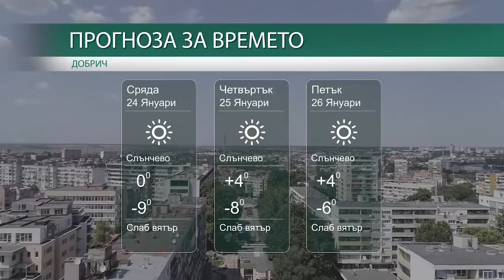Прогноза за времето на 24-ти, 25-ти и 26-ти Януари 2018г.